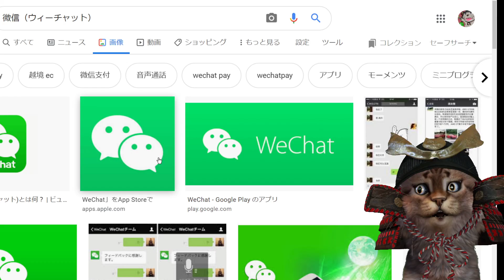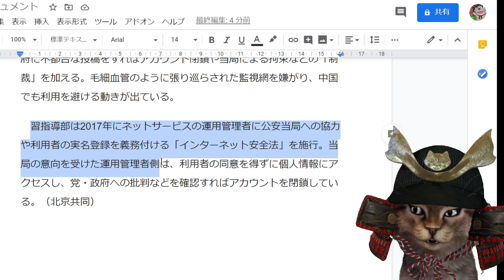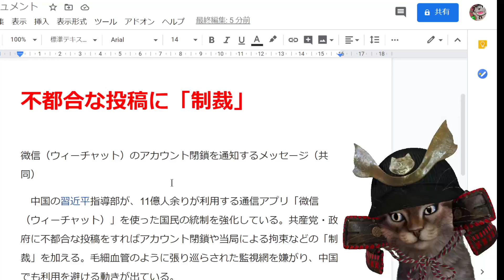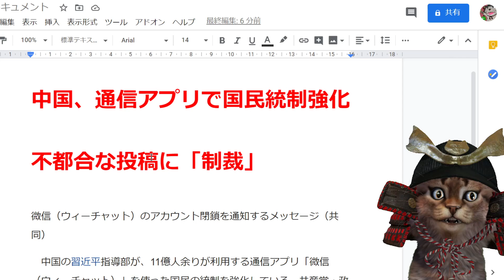【悲報】 中国、掲示板やSNSで中国政府を批判したら逮捕拘束する方針を決定してしまうｗｗｗｗｗ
国民の中国離れが加速するぞ！ｗ